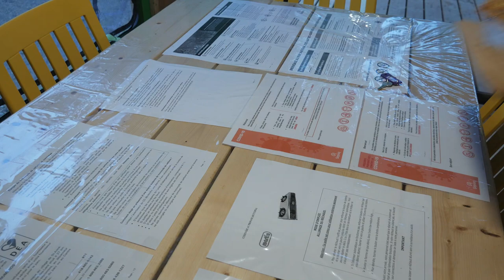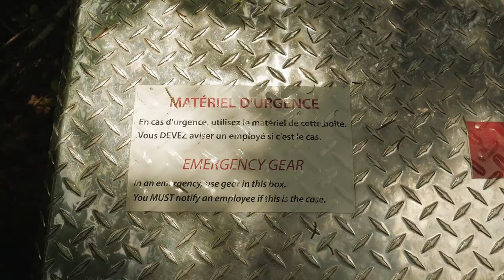Most beautiful hike in Quebec | Hautes Gorges de la Rivière Malbaie | Hiking guide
In this video, we are hiking the most beautiful and one of the hardest trails in Quebec - Acropole des Draveurs.
This trail is located in Hautes Gorges de la Rivière Malbaie National Park where we stopped for two nights in Étoile ready-to-camp tent.

1. "I Will Be Ready" by Brett Gregory
2. "Nothing Comes Close" by Craig Reever (Instrumental Version)
3. "Like Heaven" by oomiee
4. "Rise Up" by Sven Karlsson (Instrumental Version)
5. "Like Icarus We Fly" by Ethan Martin feat. Frida Winsth
6. "Down Down Down" by Thompson Town Flowers
7. "Never-Ending Dreamland" by Jon Björk
8. "Friendship Road" by Walt Adams